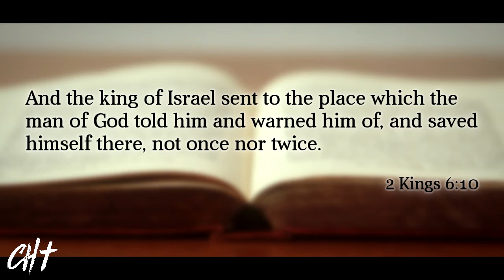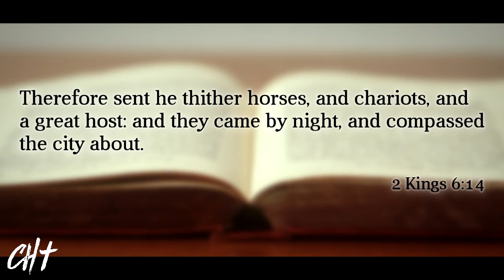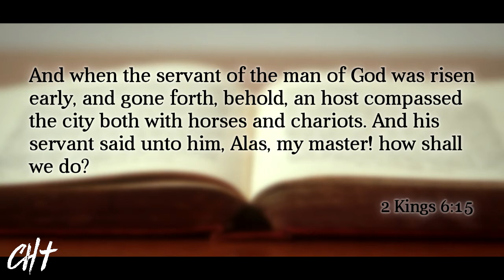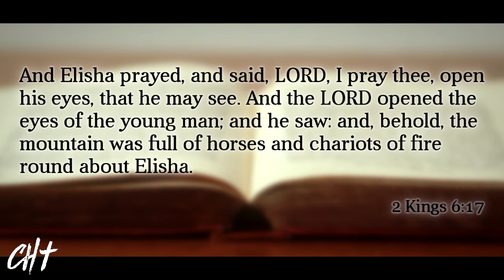"God Surrounds Us" - Pastor David Rice (12-03-17)